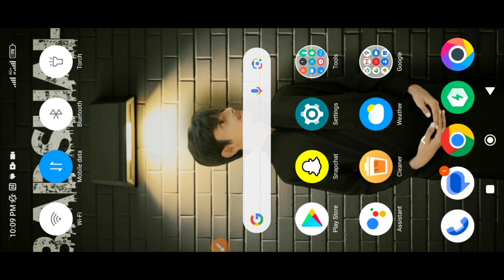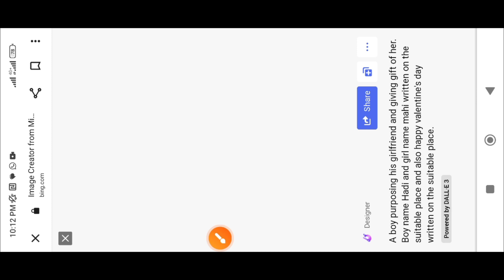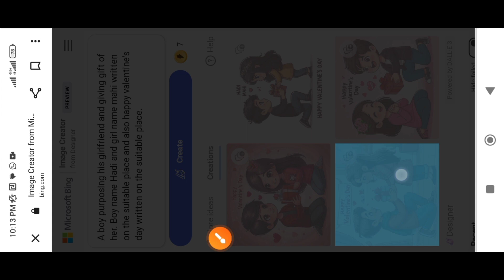Happy Valentine's Day New Photo Editing | Valentine's Day purposing photo editing | HCN Editing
Special Valentine's Day Photo Editing
14 February Valentine's Day photo Editing
New Valentine's Day photo Editing in 2024
2024 Happy Valentine's Day photo Editing
Special Rose Day 2024 Photo Editing Tutorial
New Photo Editing valentine's Day photo Editing
How to make valentine's day photo editing
Happy Valentine's Day Ai photo editing in one click
Valentine's day Ceush Photo Editing Tutorial
Special Picsart Rose Day photo Editing Tutorial